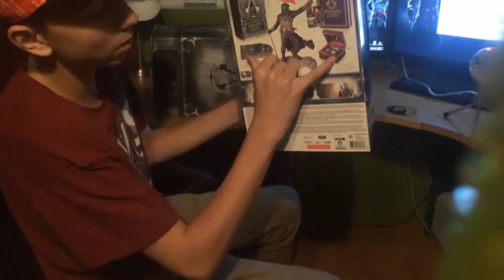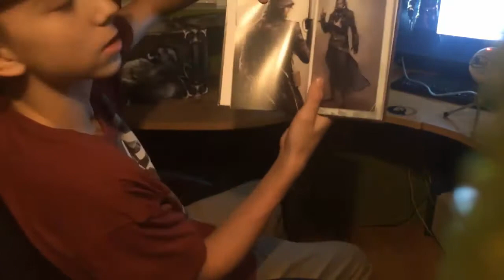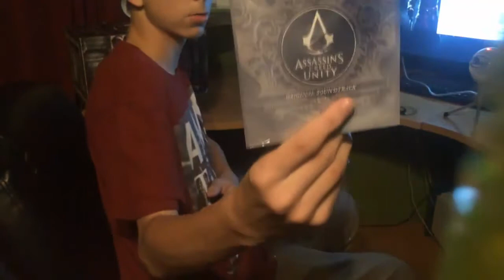[Unboxing] Collector - Assassin's Creed:Unity [FR,QC]